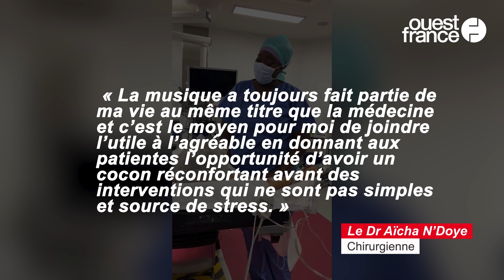Une chirurgienne chante pour ses patientes avant leur opération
Pour ses vœux 2023, le directeur du groupe de polycliniques Bordeaux Nord Aquitaine (GBNA Polycliniques), Philippe Cruette, a diffusé une vidéo sur son compte Linkedin dans laquelle une chirurgienne chante devant une patiente sur le point d’être opérée. Cette chirurgienne est Aïcha N’Doye. Elle chante « If I ain’t got you » de l’artiste américaine Alicia Keys.
Le Dr Aïcha N’Doye est chirurgienne gynécologue et sénologue à la Polyclinique Bordeaux Nord Aquitaine. Elle dit chanter très fréquemment pour ses patientes avant leur intervention. La musique « a toujours fait partie de ma vie au même titre que la médecine. C’est le moyen pour moi de joindre l’utile à l’agréable, en donnant aux patientes l’opportunité d’avoir un cocon réconfortant avant des interventions qui ne sont pas simples et sources de stress », a-t-elle confié à la rédaction web de France 3 Aquitaine.
Depuis sa diffusion, la vidéo a été regardée par des milliers de personnes : plus de 200 000 vues sur la page Facebook de la polyclinique.